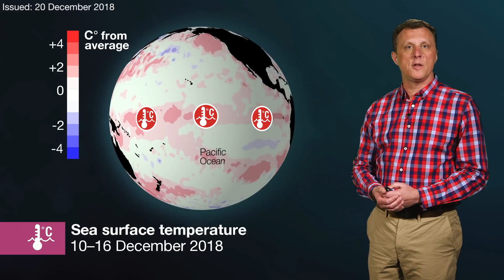Climate and Water Outlook, January–March 2019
The end-of-month Climate and Water Outlook video covers rainfall, streamflow and temperature for the next three months. It includes a wrap-up of recent conditions and a look at which drivers are influencing our climate.
Our next video, for February–April 2019, will be available on Thursday 17 January 2019.